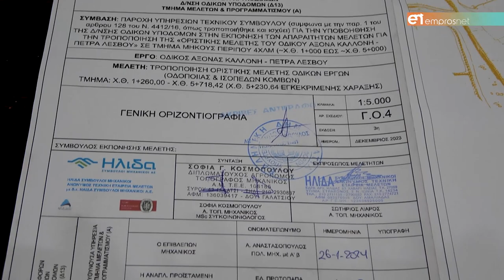Νέα δημοπράτηση για τον δρόμο Καλλονής – Πέτρας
Ελευθερίου: «Δεν έχει χαθεί τίποτα, απλώς χάθηκε χρόνος χωρίς ευθύνη της Περιφέρειας»